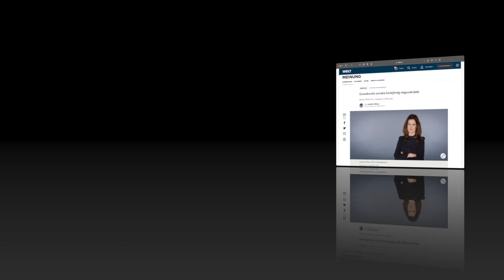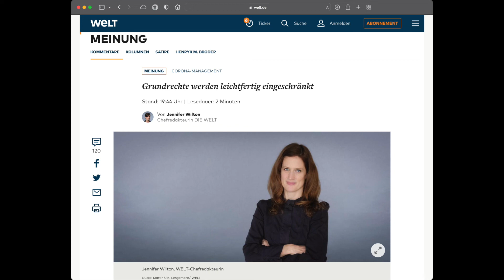Grundrechte werden leichtfertig eingeschränkt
Aussagen von Wissenschaftlern wurden in der Pandemie politisiert wie nie zuvor, gleichzeitig hat die Politik Freiheitsbeschränkungen durchgesetzt, ohne dass die Datenbasis es hergab.
Berlins Regierende Bürgermeisterin Franziska Giffey lieferte dafür eine seltsame Begründung.

🤗 Unterstützung via ₿itcoin: 1DSGiWsmvV9t7YH6XqPAuFqFCVxszUbu1T

Vielen Dank für Euer Interesse. Bei Fragen oder Anregungen gerne ein Kommentar hinterlassen.